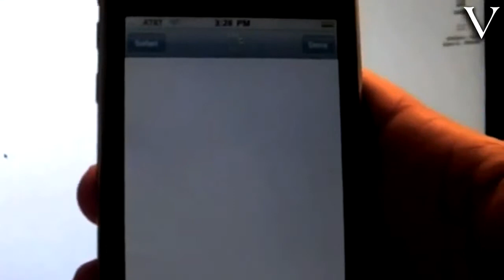Códigos QR y publicidad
Los códigos QR son un sistema de almacenamiento de información en forma de matriz de puntos bidimiensional